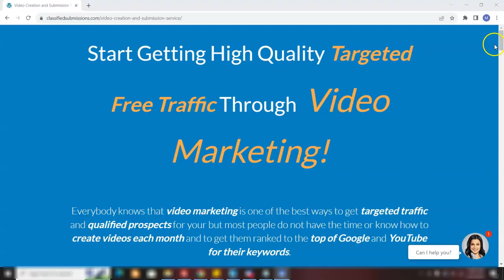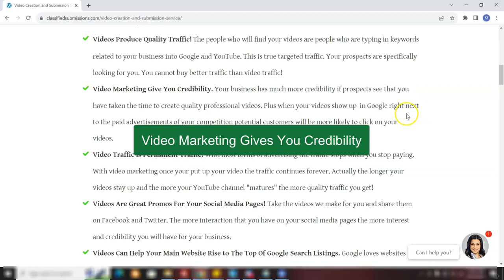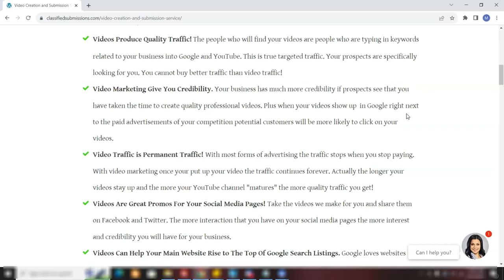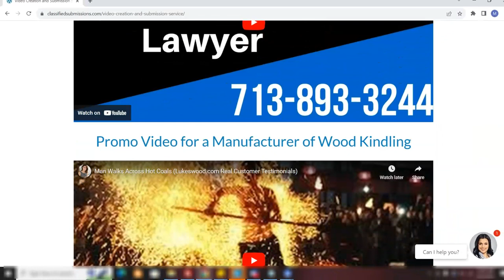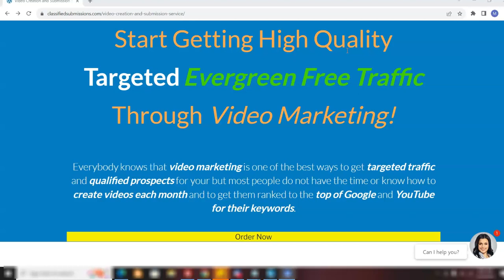How To Make Money With Video Marketing (Step By Step)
quickregisterseo We now have our own video creation and promotion service at Classifiedsubmissions.com.
If you do not have the time or inclination to create your own videos we can now do this for you.

This is a completely hands off service.

We will post your video on major video hosting and social media websites and give you a complete report including live links.

It usually takes about 5 days to turn around a video.